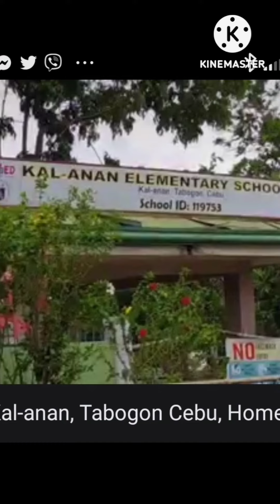Roots, bloodline, are important to our lives. Don't forget them